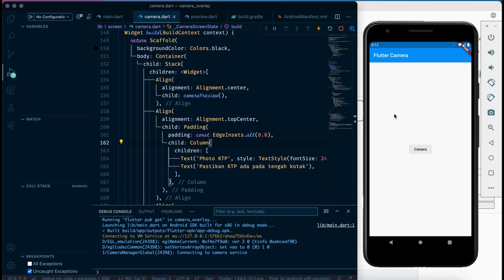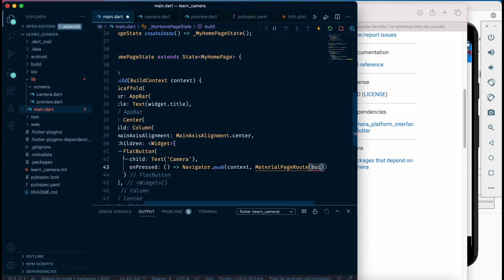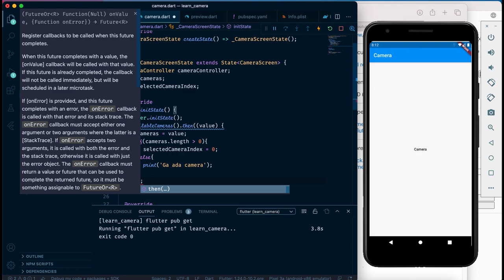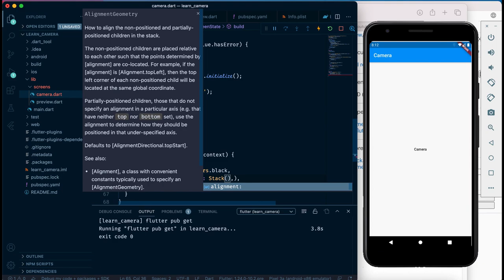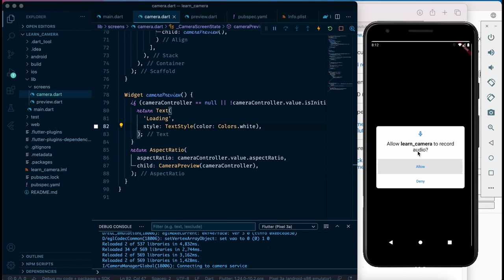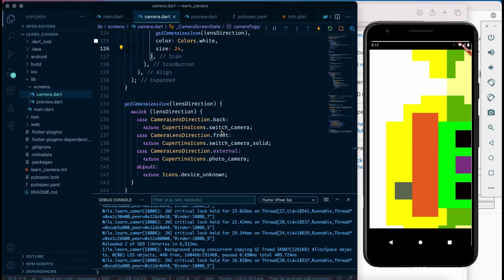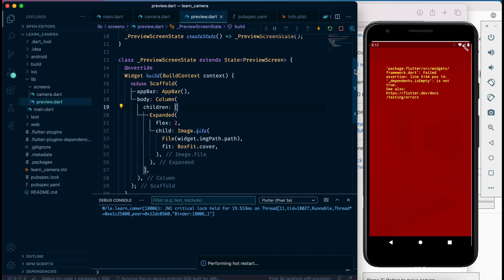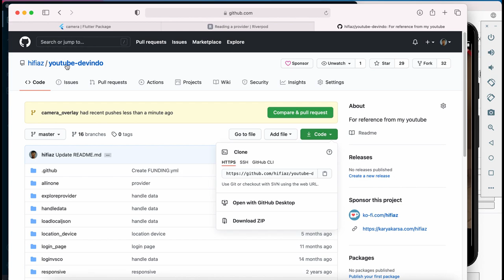Implementasi Camera di Flutter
Selamat menonton